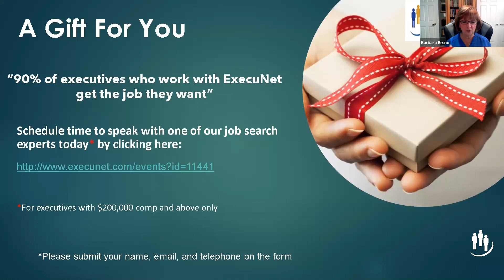A Recruiter’s Thoughts on Cultural Fit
This excerpt is from the hour long master class titled:
"PRIVATE NOTES OF A RECRUITER: Insider Tips for Job Search"